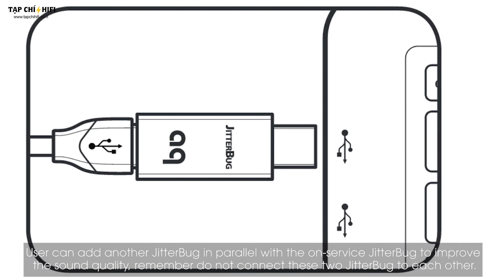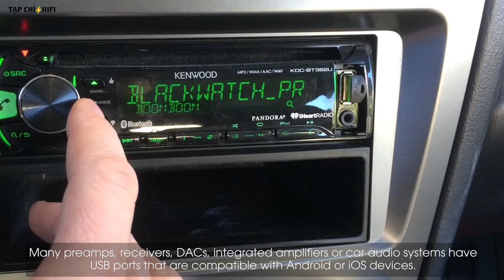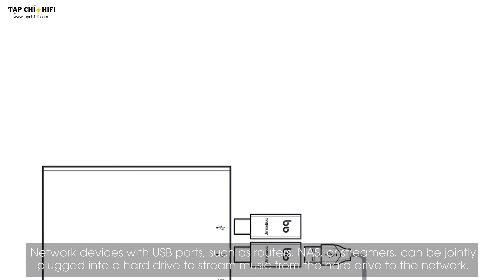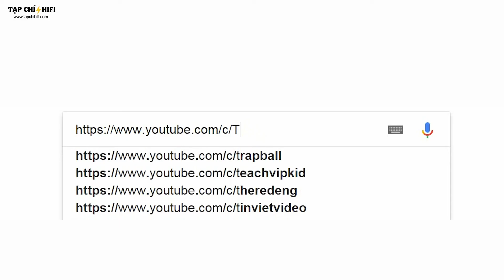Các cách sử dụng AudioQuest Jitterburg | TapChiHiFi TV 24